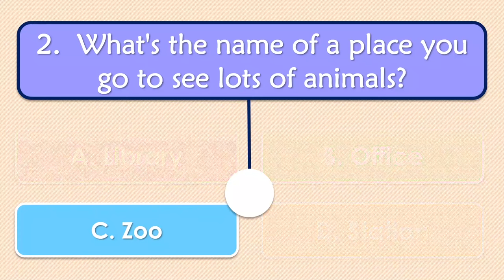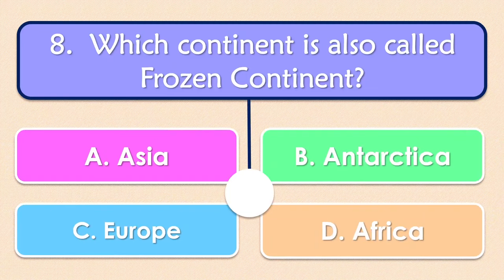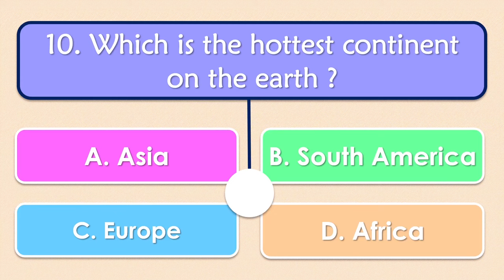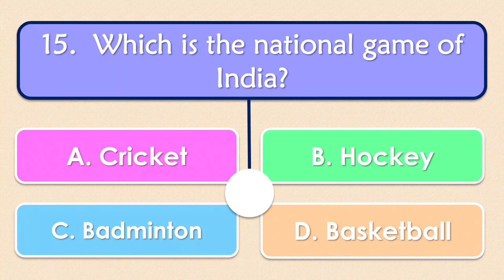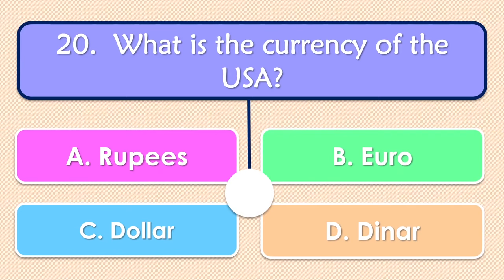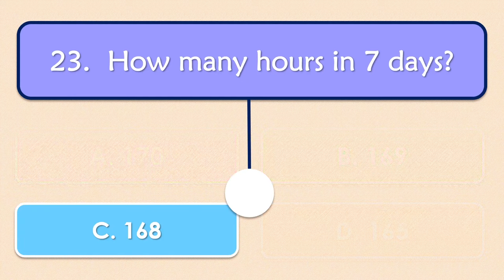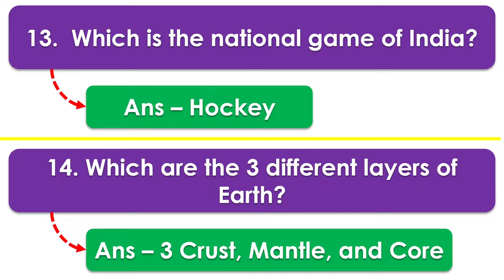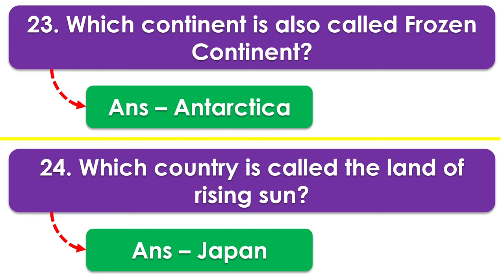GK for Kids | GK questions and answers for kids | Quiz Time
In this video, you will learn basic general knowledge questions and answers for kids.                 These general knowledge questions are quite simple and the answers are easy to remember.

Chapters
00:00 Introduction
00:12 How many legs does a spider have?
00:37 what's the name of the place you go to see lots of animals?
00:58 What do you use to write on blackboard?
01:13 How many vowels are there in the English alphabet?
01:33 How many sides are there in a square?
01:58 On which date Christmas is celebrated every year?
02:22 Which continent is known as the dark continent?
02:39 Which continent is also called Frozen Continent?
02:57 Which is the largest ocean on the earth?
03:14 Which is the hottest continent on the earth?
03:33 Which instrument is used for measuring body temperature?
03:58 Who painted the Mona Lisa?
04:16 How many bananas will there be in a dozen banana?
04:52 what is the full form of CPU?
05:12 Which is the national game of India
05:28 How many different layers of Earth?
05:51 who is known as Bapu?
06:17 What is the national game of the USA?
06:33 Which is the largest three-digit number?
06:45 What is the currency of the USA?
06:59 How many kidneys does an average human have?
07:29 What is the shape of an egg?
07:45 How many hours in 7 days?
08:11 Recap
11:13 End of Show

AAtoons Kids
play N learn

Others Related Education Video